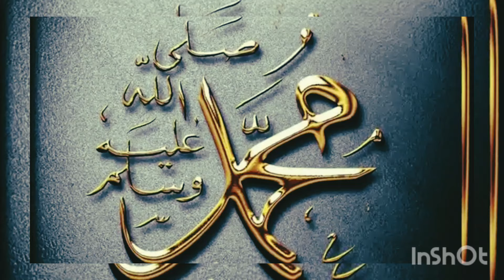Kurulus Osman Season 05 Episode 39 - Urdu Dubbed - SM Clips ||11 January 2024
Kurulus Osman Season 05 Episode 39  - Urdu Dubbed -

Do you know Har Pal SM Clips is now available in the US? Share the News. Spread the word.

Osman Bey, who moved his oba to Yenişehir, will lay the foundations of the state he will establish in this city. One of the steps taken for this purpose will be to establish a 'divan'. Now the 'toy', which was collected at the time of the issue, is left behind. Osman Bey will establish a 'divan' with his Beys and consult here. However, this 'divan' will also be a place to show themselves for the enemies who seem friendly, who want to weaken Osman Bey from the inside.

Production: Bozdag Film
Project Design: Mehmet Bozdag
Producer: Mehmet Bozdag
Director: Ahmet Yilmaz

Screenplay: Mehmet Bozdağ, Atilla Engin, A. Kadir İlter, Fatma Nur Güldalı, Ali Ozan Salkım, Aslı Zeynep Peker Bozdağ